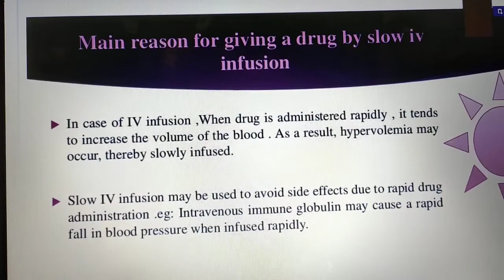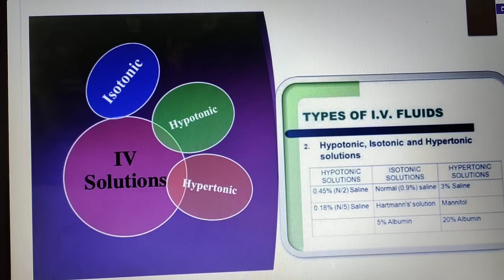iv infiujans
nurse

health
nurse nowlege
nurse care
nurse work
nurse pro
wel com my nurse's life
medical
drug's
care
human anatomy
nurse's life (students
drugs
full form
vital sign
equipment
normal velu
disease
nursing
organ
cell
tissu
test
healthcare
narsing corner
pediatric neonatology
medical devices
medical discussion
bio medical equipment
msn
medical students
medical information
medical knowledge
medical hub
medical doctor
medicine
medical book
medical laboratory
pharmacology
health tips
nurss india
health solutionsm
medical science
nurses note
clinical knowledge and medicine
nurses preparation
Nursing knowledge and care
hospital equipments
medical mcqs